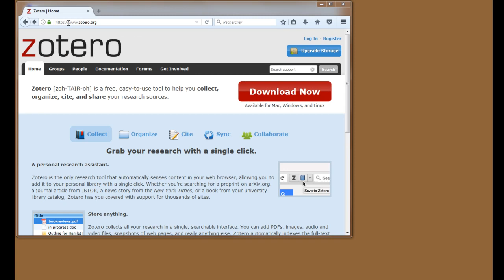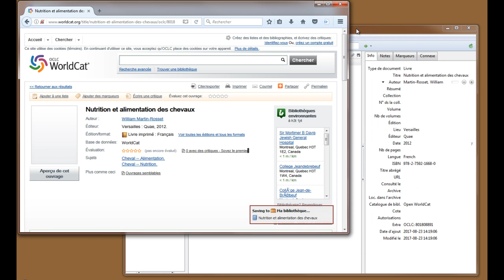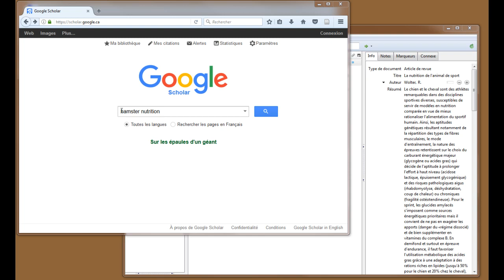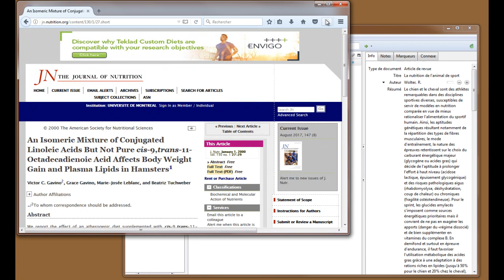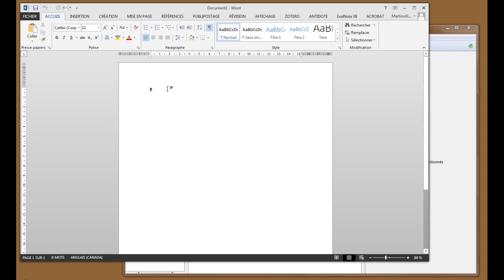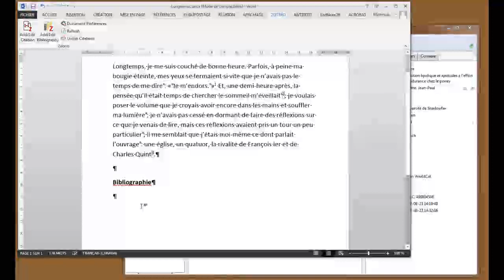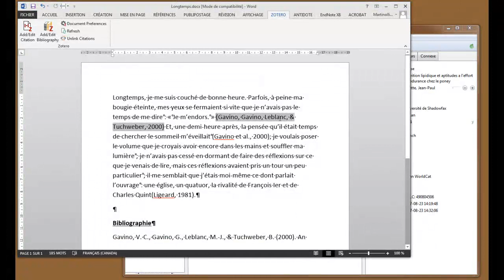Zotero – Exercices de pratique individuelle avant l'activité de formation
Cette capsule explique les différents exercices de préparation individuelle à pratiquer avant l'activité de formation sur le logiciel de gestion bibliographique Zotero (version 5.0 et ultérieur).